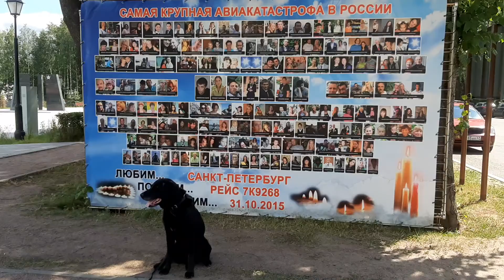Дорога Жизни Полуторка Машина Солдат Dogs Training Жил Был Кинолог 🐕 Моя Жизнь Кино 🎬 Музей Псов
Dogs Training Зоопсихолог 🐾 Жил Был Кинолог 🐕 Моя Жизнь Кино 🎬 Документальный Многосерийный Фильм 📽 Музей Псов